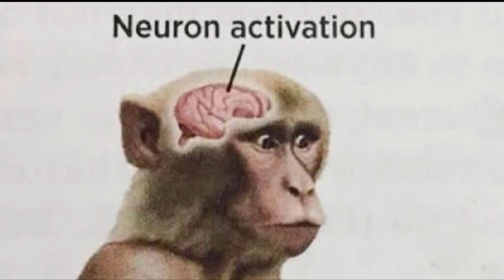𝘖𝘭𝘭𝘪𝘦 𝘷𝘪𝘴𝘪𝘵𝘴 𝘈𝘥𝘷𝘦𝘯𝘵'𝘴 𝘩𝘰𝘶𝘴𝘦 𝘢𝘯𝘥 𝘴𝘦𝘦𝘴 𝘉𝘪𝘣𝘰𝘰'𝘴 𝘳𝘰𝘰𝘮 𝘣𝘶𝘵.... [𝘏𝘰𝘭𝘰 𝘌𝘕 𝘚𝘶𝘣]